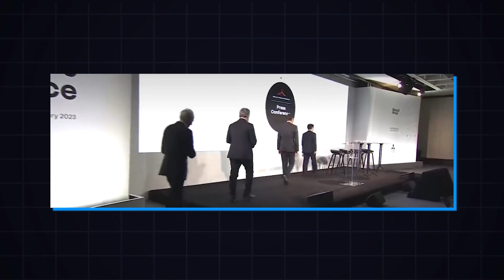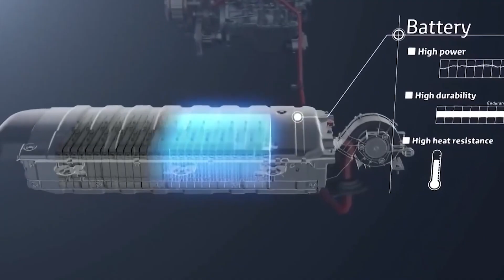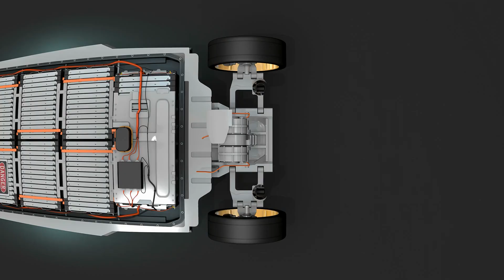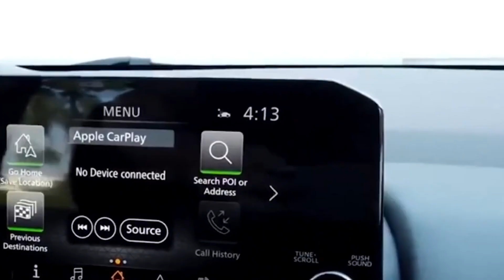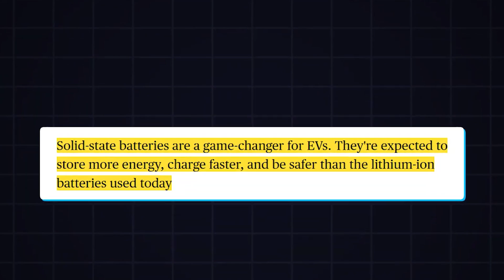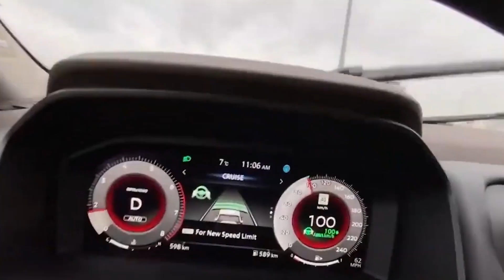Nissan CEO: "Our Solid State Battery Will DOMINATE The Entire EV Industry!"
Tired of slow charging and limited range holding back your electric car? Solid-state batteries are here promising a future of quick charges and long journeys. Let's see how Nissan, a car giant, plans to revolutionize EVs with this game-changing technology.